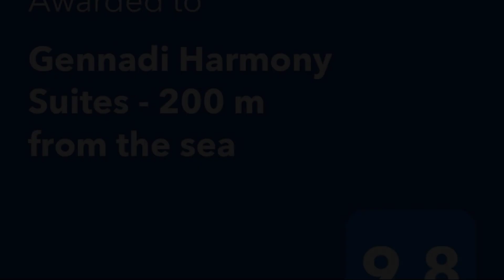Gennadi Harmony Suites 200 m from the sea, Gennadi, Greece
About Property:
You're eligible for a Genius discount at Gennadi Harmony Suites - 200 m from the sea! To save at this property, all you have to do is sign in.
Featuring sea views, Gennadi Harmony Suites - 200 m from the sea provides accommodation with a terrace and a balcony, around 300 m from Gennadi Beach. This holiday home features a private pool, a garden, barbecue facilities, free WiFi and free private parking.
The air-condition...
Property Type: Hotel
Address: Gennadi Rhodes, Gennadi, 85109, Greece
Searching For
1. Gennadi Harmony Suites 200 m from the sea - Gennadi - Greece
2. Gennadi Harmony Suites 200 m from the sea - Gennadi - Greece Address
3. Gennadi Harmony Suites 200 m from the sea - Gennadi - Greece Rooms
4. Gennadi Harmony Suites 200 m from the sea - Gennadi - Greece Amenities
5. Gennadi Harmony Suites 200 m from the sea - Gennadi - Greece Offers and Deals
Audio Credit:
Track Title: Reasons To Hope
Artist: Reed Mathis